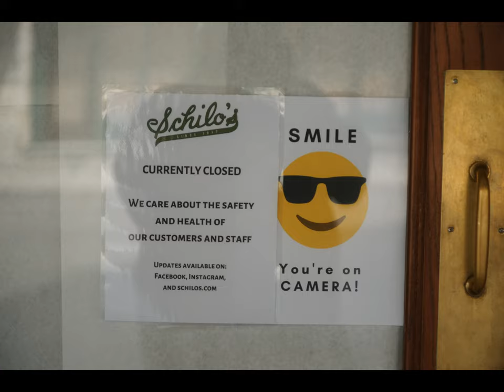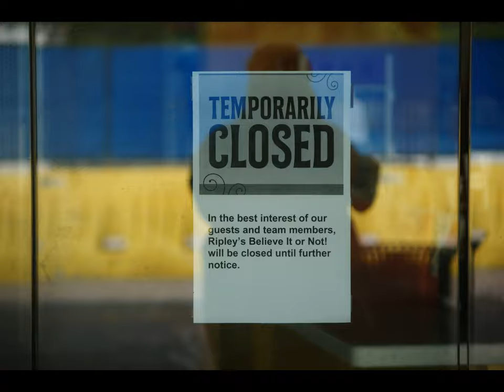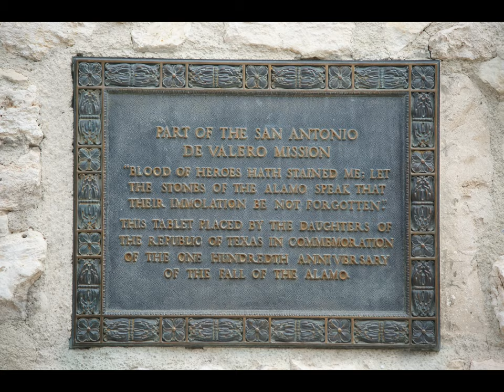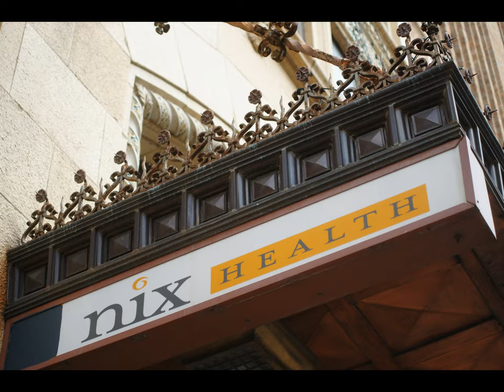Downtown San Antonio April 7th 2020 The Alamo Cenotaph, Ladybird Johnson Fountain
The Alamo Cenotaph shall not be moved!  Ladybird Johnson Fountain has already been damaged.
Photos taken with Sony DSLR A850 and Minolta 70-210 f4 AF "beercan" lens.